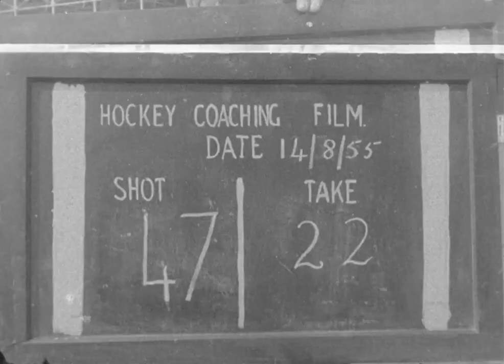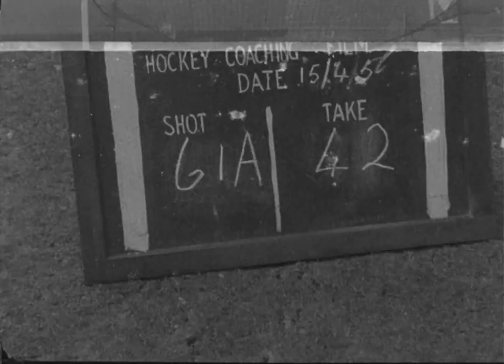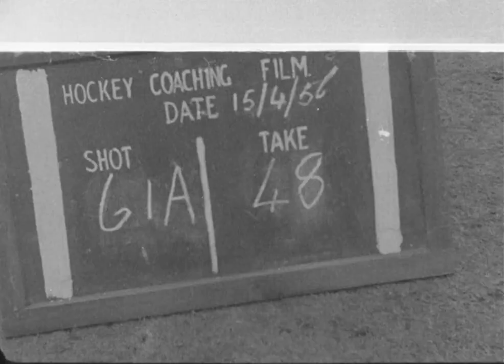Various skills, 1956 - 297.1 / C5 R01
Hockey coaching – demonstrations of various skills, 1956. / C5 R01